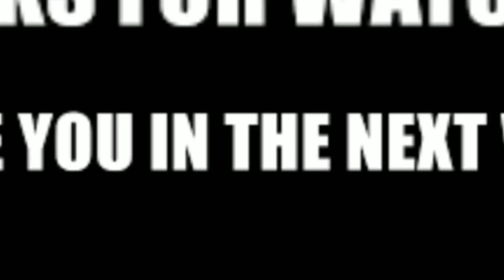How to feel character in acting? | Questiom Answer Time | Zoya Casting Director